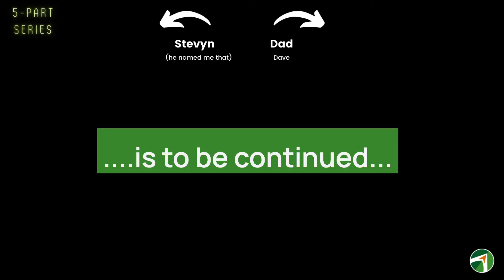I Interview my Dad who was a Financial Advisor for 32 years (part 1 of 5)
I interviewed my dad who was a financial advisor for 32 years.

He's the reason I do what I do.

He is also a really great person, dad, and friend to all who meet him.

I asked him 5 questions and broke our conversation up into 5 parts.